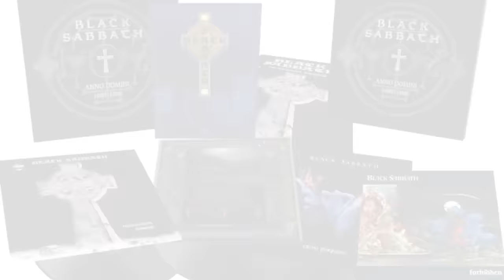Ex-Black Sabbath Tony Martin Interview-Anno Domini 1989-1995- Discussed-Forbidden Remix Any Good?